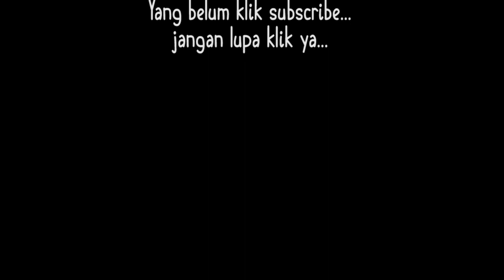Gerakan Literasi Sekolah (Mari Membaca)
Jangan malas membaca..
Video ini dibuat sebagai bentul sosialisasi mengenai gerakan literasi sekolah..

Untuk mendukung karya anak anak bangsa